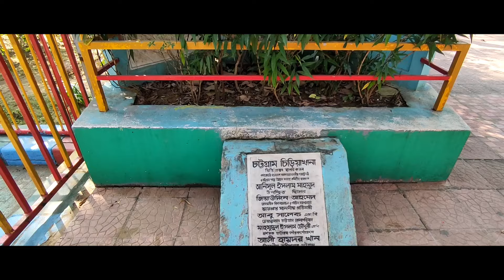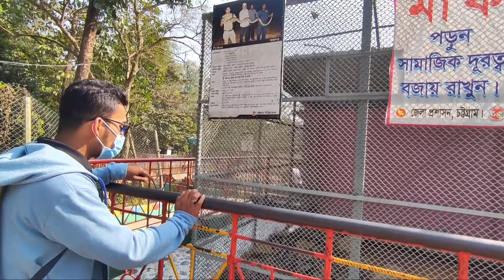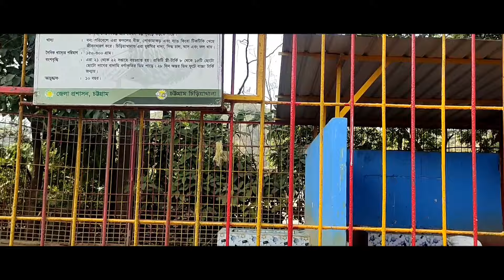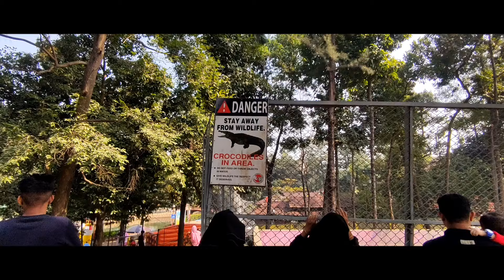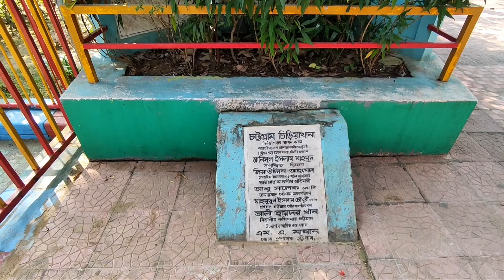visit chittagong zoo || Chittagong zoo new look || chittagong zoo tour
১৯৮৮ সালে, চট্টগ্রামের তৎকালীন জেলা প্রশাসক এম এ মান্নান এবং চট্টগ্রামের অন্যান্য অভিজাত ব্যক্তিবর্গ প্রাথমিকভাবে ফয়েজ লেকে চিত্তবিনোদন, শিক্ষা এবং গবেষণার উদ্দেশ্যে চিড়িয়াখানা স্থাপনের উদ্যোগ নেয়।পরবর্তিতে ১৯৮৯ সালের ২৮ ফেব্রুয়ারি এই চিড়িয়াখানা সাধারণের জন্যে উন্মুক্ত করা হয়।প্রথমদিকে এক টিকিটেই চিড়িয়াখানা এবং ফয়’স লেকে প্রবেশের সুযোগ থাকলেও ১৯৯৫ সালে দর্শনার্থীদের স্বাচ্ছন্দ্যের পাশাপাশি বাড়তি লাভের বিষয়টি বিবেচনা করে চিড়িয়াখানা কর্তৃপক্ষ দুইটি আলাদা গেটে পৃথক টিকিটের মাধ্যমে প্রবেশের ব্যবস্থা করে। ১৯৮৯ সালে চিড়িয়াখানা উদ্বোধনের পর টিকিটের মূল্য ছিল ১ টাকা। পরর্তীতে তা বৃদ্ধি করা হয় ২ টাকা এভাবে পশু-পাখির সংখ্যা বাড়ার সঙ্গে সঙ্গে বাড়তে থাকে টিকিটের দামও। বর্তমানে প্রতি টিকিটের দাম ৫০ টাকা।